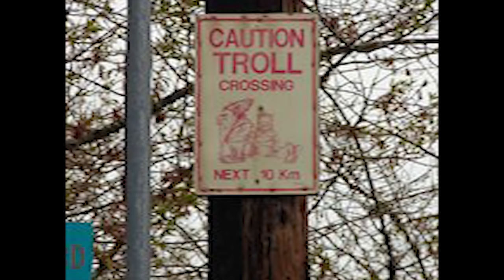Trolls - Did/do they exist?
Trolls are supernatural beings in norse mythology and Scandinavian folklore. But are/where they real?